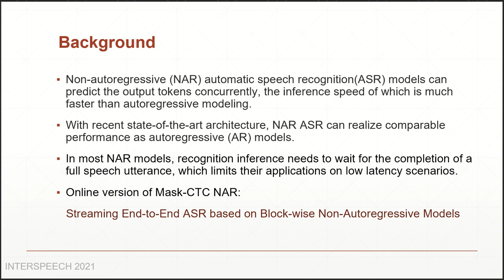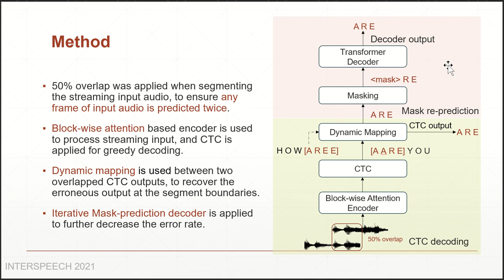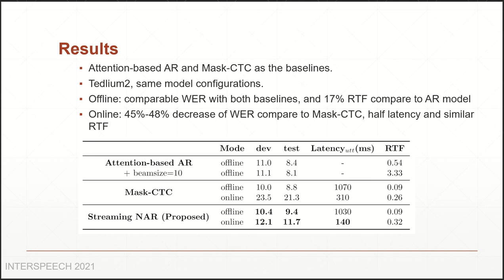Interspeech2021-Streaming End-to-End ASR based on Block-wise Non-Autoregressive Models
Non-autoregressive (NAR) modeling has gained more and more attention in speech processing. With recent state-of-the-art attention-based automatic speech recognition (ASR) structure, NAR can realize promising real-time factor (RTF) improvement with only small degradation of accuracy compared to the autoregressive (AR) models. However, the recognition inference needs to wait for the completion of a full speech utterance, which limits their applications on low latency scenarios. To address this issue, we propose a novel end-to-end streaming NAR speech recognition system by combining blockwise-attention and connectionist temporal classification with mask-predict (Mask-CTC) NAR. During inference, the input audio is separated into small blocks and then processed in a blockwise streaming way. To address the insertion and deletion error at the edge of the output of each block, we apply an overlapping decoding strategy with a dynamic mapping trick that can produce more coherent sentences. Experimental results show that the proposed method improves online ASR recognition in low latency conditions compared to vanilla Mask-CTC. Moreover, it can achieve a much faster inference speed compared to the AR attention-based models.